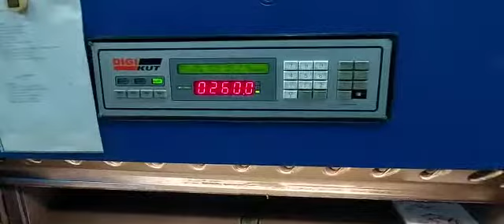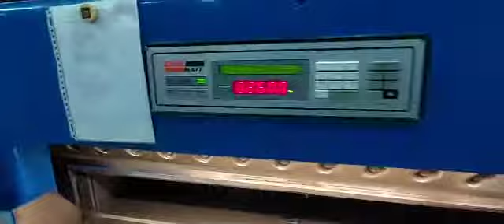Schneider SC132 / Bethel Graphics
We can offer Big Format Paper cutter

Schneider 132 Program Paper cutter
Size - 132CM / 52*
German make

Equipped with
Hydraulic Pressure
Program
Airbed
Side beds
Photocells
Spare Knife
Tools and manuals etc
It was imported from Netherlands 🇳🇱
Ready stock in Chennai warehouse!
Test run possible!